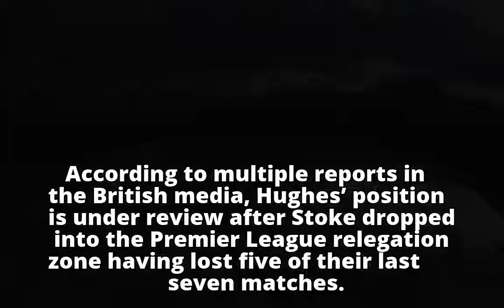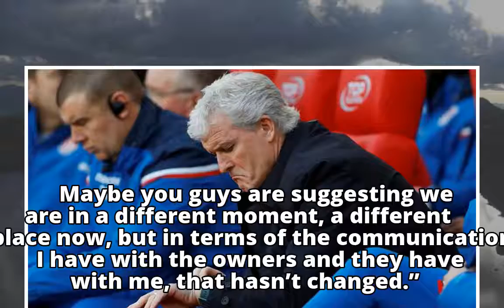Mark Hughes eyes transfers despite uncertainty over Stoke City future